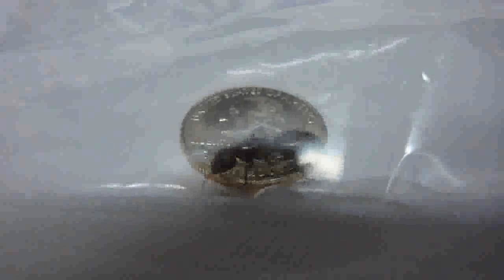Gigantic Ant!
filmed with my new Panasonic ZS3!